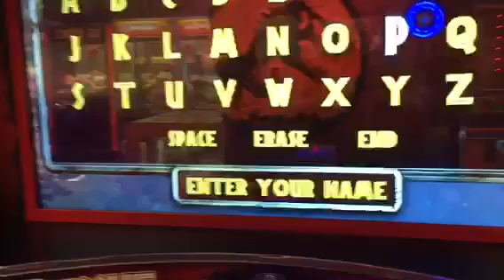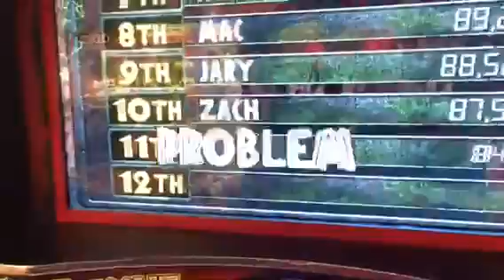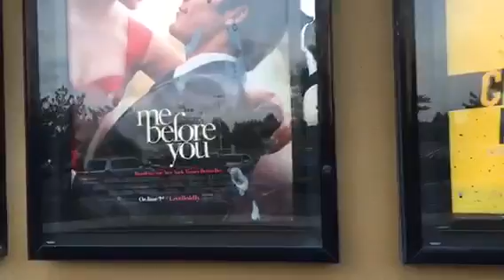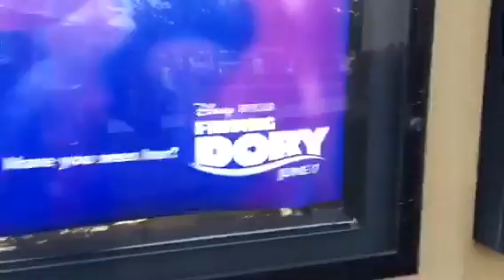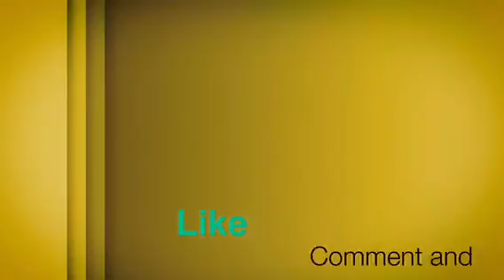Zcnorman - Pointless Vlogs - Episode 5 Part 5 (FINAL PART)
Pointless Vlogs - IT'S HERE!!!